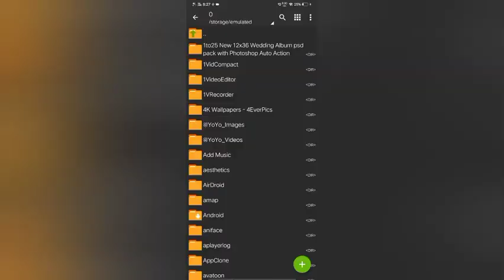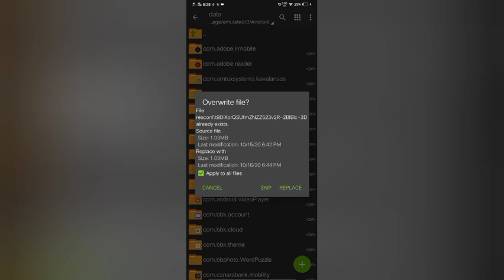how to get all legendary gun skin in free fire permanent FREE FIRE ALL LEGENDRY ITEMS FILE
HI GUYS IN THIS VIDEO WE ARE GOING TO SEE THE LEGENDRY GUNS, DRESS BUNDLES , LEGENDRY EMOTES, LEGENTRY ITEMS FREE FREE FREE
how to get all legendary gun skin in free fire permanent
BRO ITHU APPOMAPOM LAGAVUM
POKERMP40

UNICORN AK

BOOYAH EMOTE